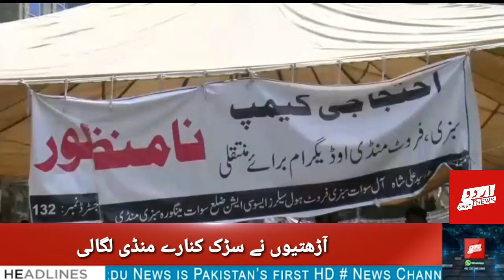Mingora sabzi mandi,arhtio ka dehrna jari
Swat sabzi mandi muntaqli masla sangin hogaia